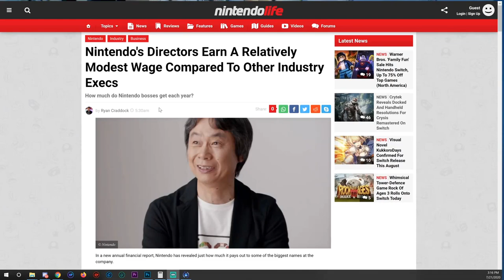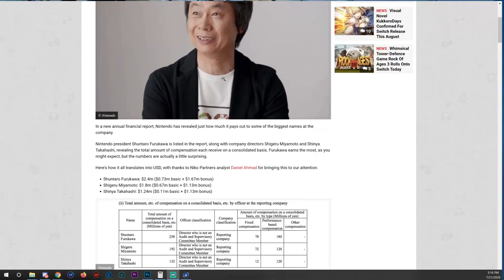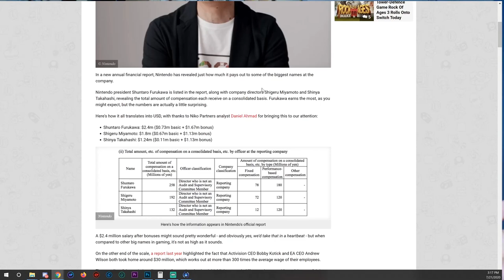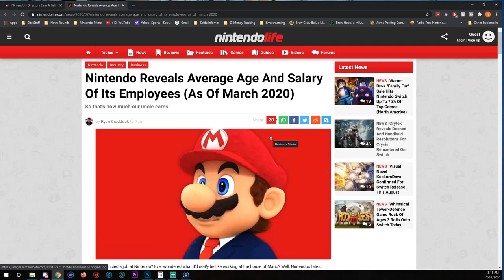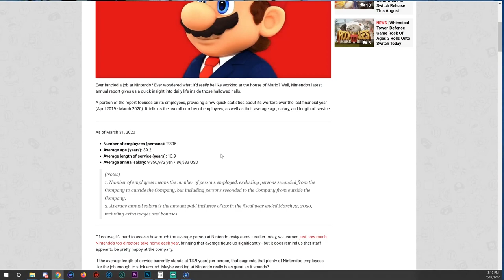Nintendo Reveals Top Brass Salaries, Embarrassing EA and Activision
Nintendo has unveiled what their top folks at the company make and needless to say, it's making certain other companies look like fools.